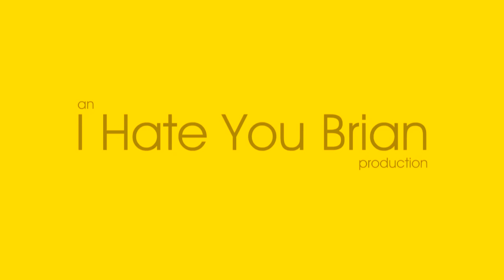Creepin' & Peepin' with The Dark Passenger - Star Citizen PTU 2.0 (EARLY ALPHA)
What's it like to jump out the back of a spaceship entering hyperspace? Find out in this video!

We call it a Quantum Leap, and it's totally what you're expecting.

The Star Citizen PTU (Public Test Universe) is an early, early alpha where parts of the game are tested by backers.